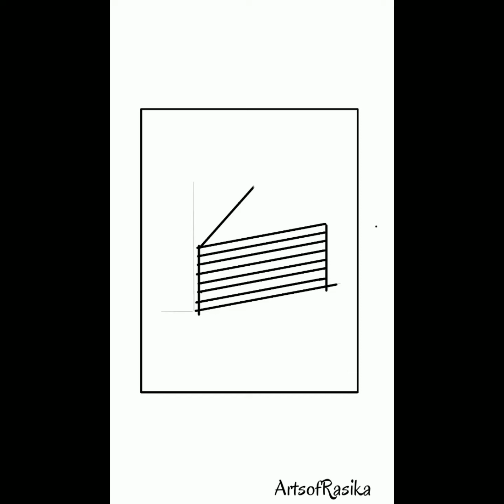Easy and simple drawing for Christmas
Merry Christmas to all and a very happy new year!!

Use this easy easy and very simple drawings for greeting cards and greet your special ones in uniqe way😊

for more fun with easy drawings and colours do watch videos only on
ArtsofRasika 👉